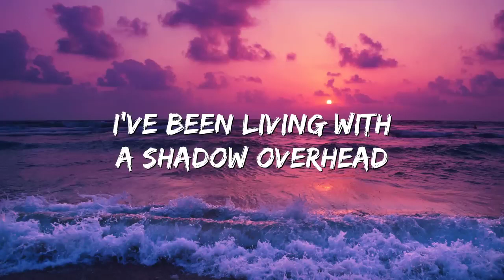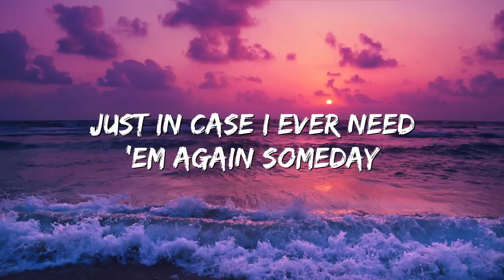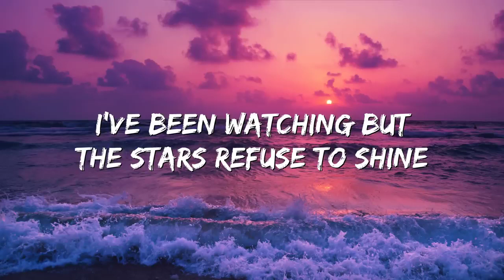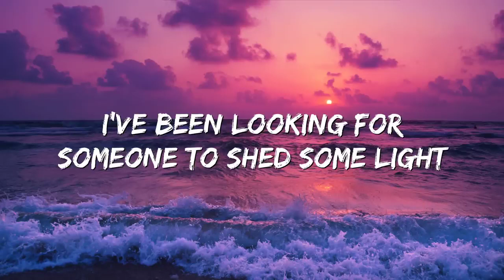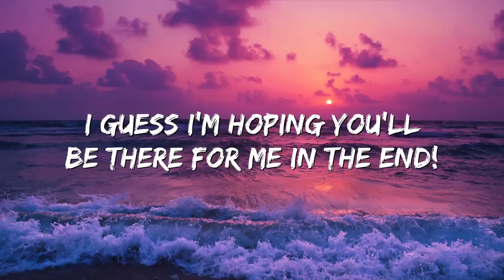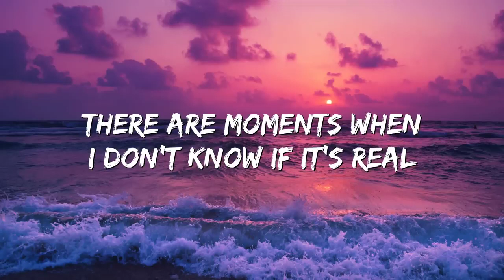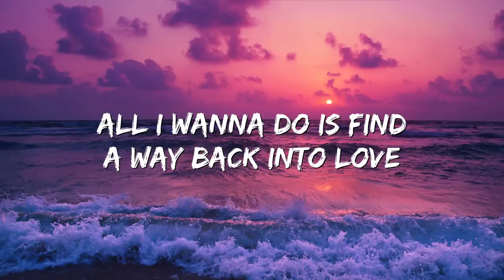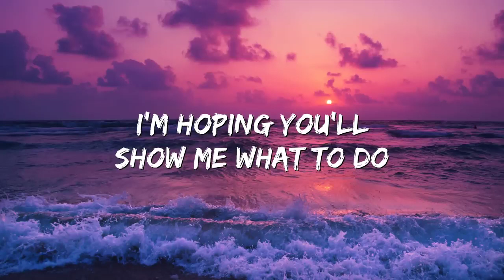Way Back Into Love with lyrics ( Hugh Grant, Haley Bennett)